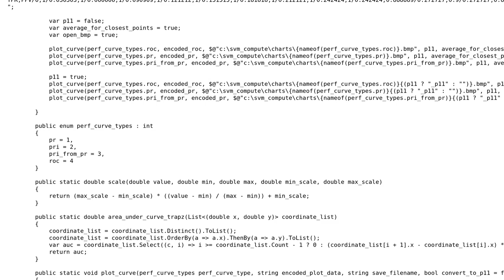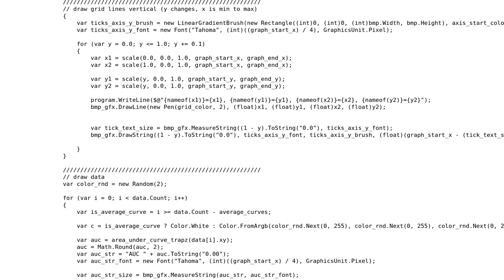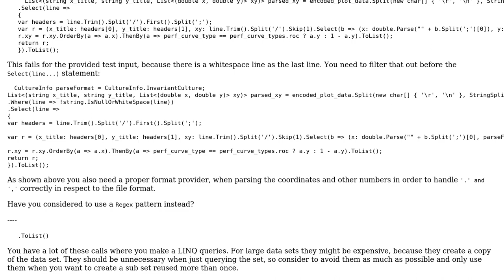Code Review: Plot ROC, PR, and PRI curves in C# using pre-calculated coordinates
With thanks & praise to God, and with thanks to the many people who have made this project possible! You are responsible for your own actions.